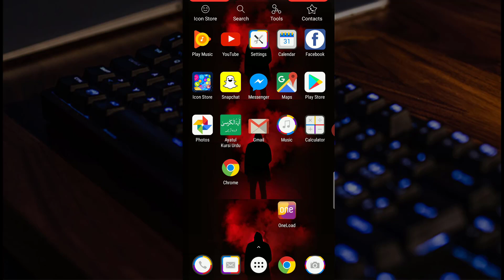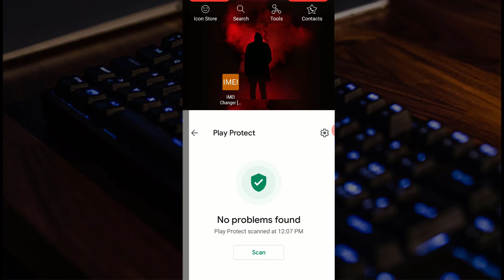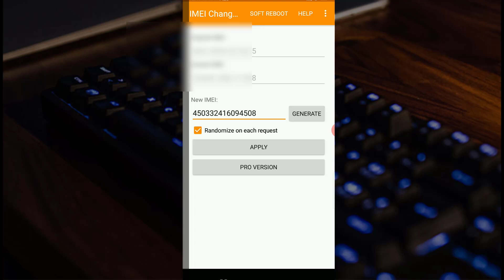Change imei Number Of Any Android Mobile Without Root Free Fire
How To Change IMEI Number Of Android Device [Without Root] 2020

How To Root Oppo Mobiles With One Click | Root Oppo A5s 2020

Hi Youtube Friends  Welocme to Technical Mehru

ˍˍˍˍˍˍˍˍˍˍˍˍˍˍˍˍˍˍˍˍˍˍˍˍˍˍˍˍˍˍˍˍˍˍˍˍˍˍˍˍˍˍˍˍˍˍˍˍˍˍˍˍˍˍˍˍˍˍˍˍˍˍˍˍˍˍˍˍˍˍˍˍˍˍˍˍˍˍˍˍˍˍˍˍˍˍˍˍˍˍˍˍˍˍˍˍ

ˍˍˍˍˍˍˍˍˍˍˍˍˍˍˍˍˍˍˍˍˍˍˍˍˍˍˍˍˍˍˍˍˍˍˍˍˍˍˍˍˍˍˍˍˍˍˍˍˍˍˍˍˍˍˍˍˍˍˍˍˍˍˍˍˍˍˍˍˍˍˍˍˍˍˍˍˍˍˍˍˍˍˍˍˍˍˍˍˍˍˍˍˍˍˍˍ